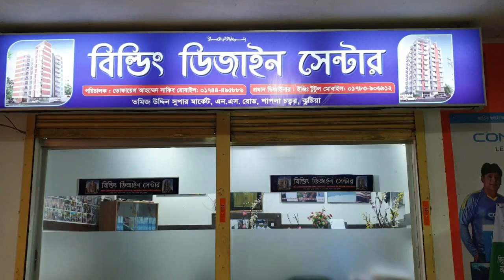বাড়ির প্লান Building Design with estimate 61'x35'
Home design
house design with cost
Best Floor plan with cost
Best Floor design
Building Design with estimate 61'x35'